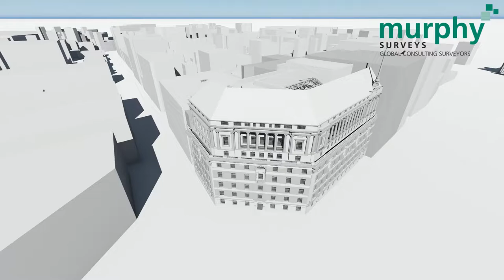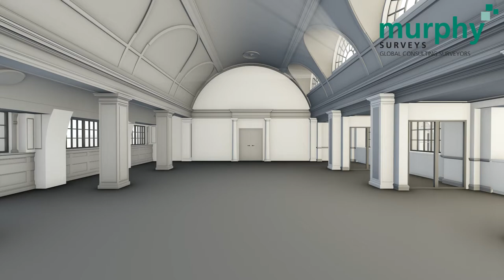9 Millbank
9 Millbank is a prestigious Grade II listed building situated in the City of Westminster. It was constructed in 1929 and designed by Sir Frank Baines in the neoclassical style as Imperial Chemical House, headquarters for Imperial Chemical Industries (ICI). ICI moved out in the 1990s and today the building is divided in two to create Norwest House at 9 Millbank and Nobel House at 17 Smith Square.

Murphy Surveys were chosen to produce a 3D BIM model of the entire building and site in Autodesk REVIT. The team were also tasked with producing a 3D panoramic virtual tour, to ensure the point cloud data provided by the alternative supplier matched existing conditions and provide the developers with an accurate tour of the new site.